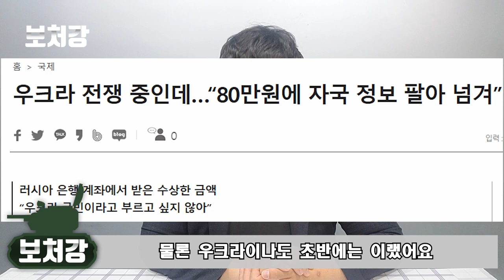중국 VS 대만 2편, 대만군의 절망적인 현실 - 구독 1만기념 시리즈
영상 출처

R.O.K Marines

Underwater Mackam

Fluctus